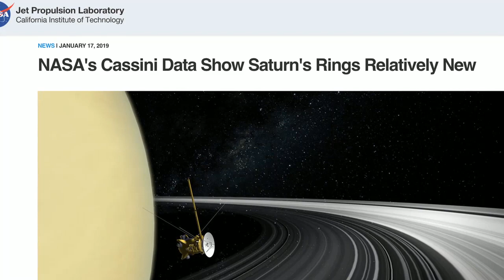LOS ANILLOS DE SATURNO SON NUEVOS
Las Investigaciones de la Sonda Espacial de la NASA Cassini revelaron que los anillos de Saturno son relativamente Nuevos comparados con la edad del segundo planeta más grande del sistema solar que tiene una masa de 95 veces la de la Tierra.

LINKS Extraterrestres Inteligencias Aliens y Naves

MOMIAS DE NASCA HUMANOIDES EXTRATERRESTRES